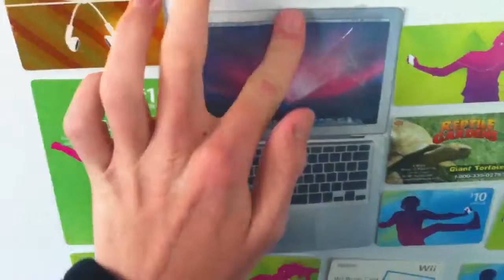MacBook Paper(Day 290)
Me failing at the Mac noise and other assorted sounds.
LINKZZZZZZ